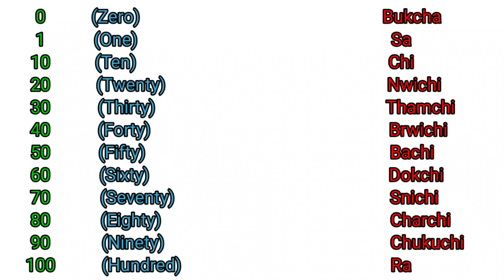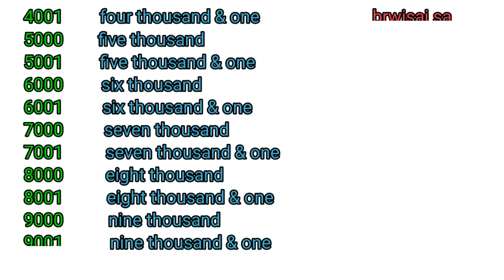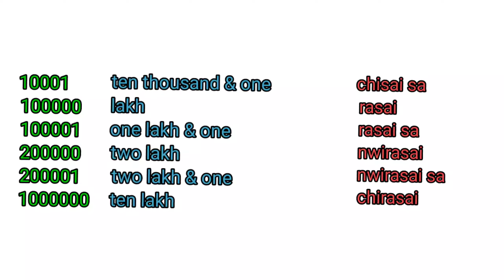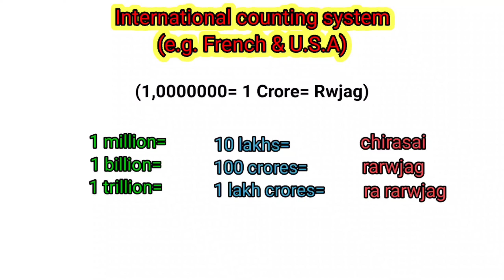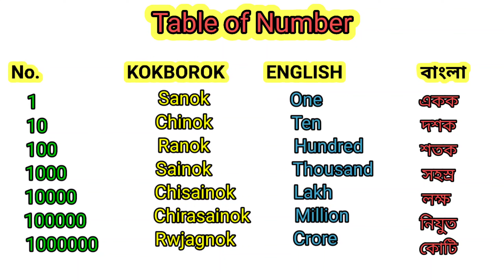Kokborok bai number thikemung।। lakh crore million billion and trillion।।ককবরকে সংখ্যা গণনা।। PART-2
NAMES OF THE MONTH IN KOKBOROK।। Kokborok-bai Tal ni mungrohk।।

🟧LEARN BASIC WORDS IN KOKBOROK।। Bengali into Kokborok।।PART-2

🟧LEARN BASIC WORDS IN KOKBOROK।। Bengali into Kokborok।।PART-3

🟧 LEARN BASIC WORDS IN KOKBOROK।।
Bengali into Kokborok, hindi & English।।PART-4

🟧 LEARN KOKBOROK।। Bengali into Kokborok and English।।PART-5

🟧 LEARN KOKBOROK।। Bengali into Kokborok and English।।PART-6

🟧 LEARN BASIC WORDS OF KOKBOROK।।ককবরক শিক্ষা।।  Bengali into Kokborok and English।।PART-7

🟧 Learn Kokborok।। English into Bengali and Kokborok।। PART-8

🟧 Learn Kokborok।। English into Bengali and Kokborok।। PART-9

🟧 Learn English through Bengali and Kokborok।।PART-10

🟧 Learn basic words of Kokborok through Bengali and English।।PART-11

🟧 Learn most common daily using 14 sentences of English through Bengali and Kokborok।।PART-12

🟧 Learn English speaking through Bengali and Kokborok।।PART-13(A)

🟧 Learn English speaking through Bengali and Kokborok।।PART-14

1) Name of the ANIMALS AND INSECTS in Kokborok।। Part-1

2) Name of the FRUITS AND VEGETABLES in Kokborok।।Part-1

3) Basic words meaning bengali into Kokborok।। part-2

4) TRIPURA G.K all about first established in Tripura।।

5) Tripura G.K all about The famous rivers of Tripura।।

6) Police Rank in India full details explain।।

*Learn basic words meaning of Kokborok।।

*Simple words meaning of Kokborok।।

*ককবরকে গাছের বিভিন্ন অংশের নাম শিক্ষা।।

*Fruits and vegetables in Kokborok।।

*Name of the relatives in Kokborok।।

*Name of the ANIMALS & INSECTS in Kokborok, Bengali and English।।